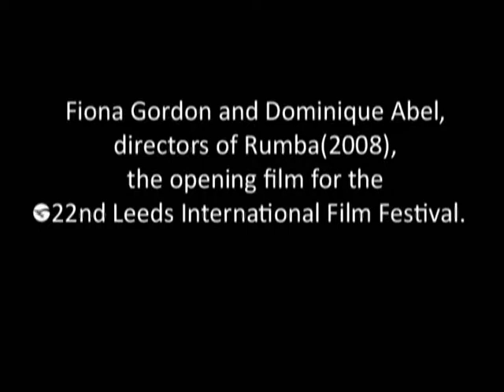22nd Leeds International Film Festival- Opening Gala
Fiona Gordon and Dominique Abel the directors of Rumba(2008) talk about their inspiration for the film.